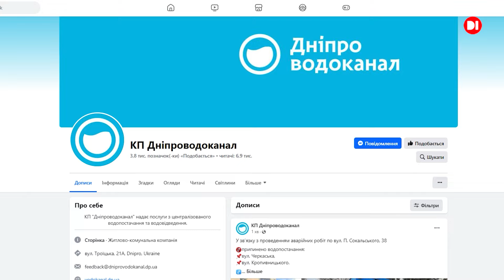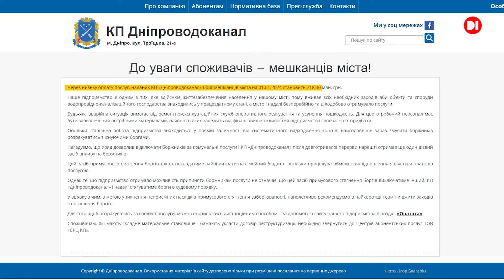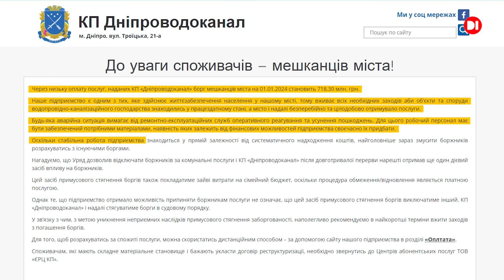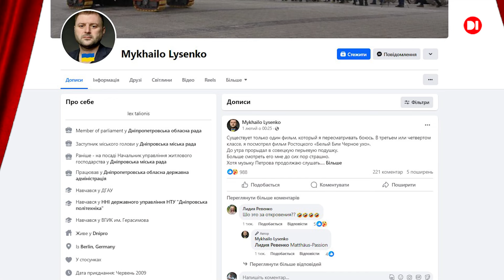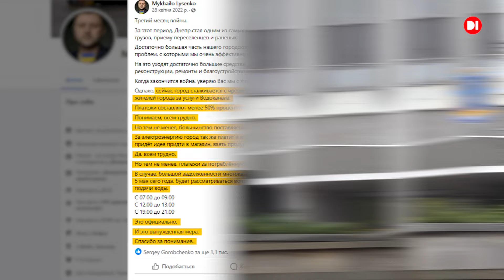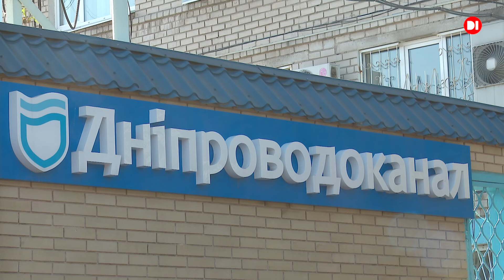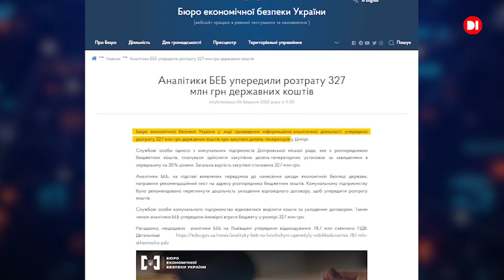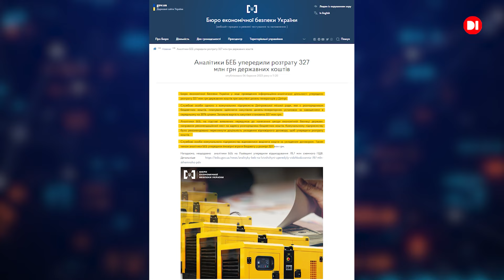Про якість води, бюджетні гроші та відключення від водопостачання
Останнім часом у Дніпрі почастішали аварії на водопроводах. У місті чи не щодня стається по декілька таких надзвичайних ситуацій. І цей процес, на жаль, йде за наростаючою.